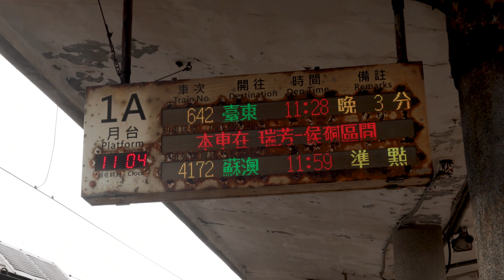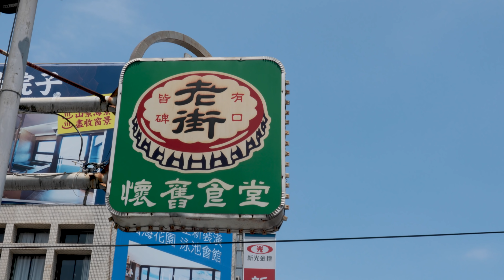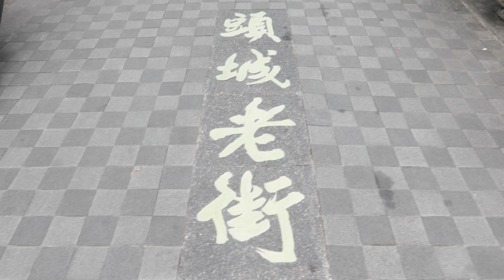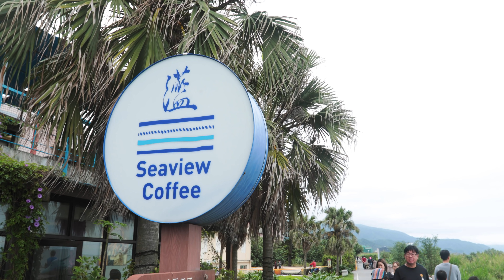Plage de sable noir et glace au riz rouge à Toucheng ! Taïwan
Deuxième jour de l'aventure sur la côte est de Taïwan ! Aujourd'hui on a dû changer de plan à cause d'une fermeture intempestive, et on a découvert la ville de Toucheng. C'est une petit ville côtière au nord-est de Taïwan qui offre de jolis paysages ainsi qu'une très belle plage de sable noir ! On a bien profité de ces beaux paysages et de la vue sur Turtle Island avant de rentrer à l'hôtel pour se préparer pour la suite, car à partir de demain on part dans une toute autre ville. C'est parti !

⛓ LIENS
Le restaurant de glaces : No. 267號, Section 3, Qingyun Road, Toucheng Township, Yilan County, 261